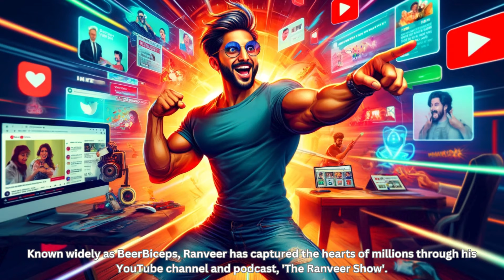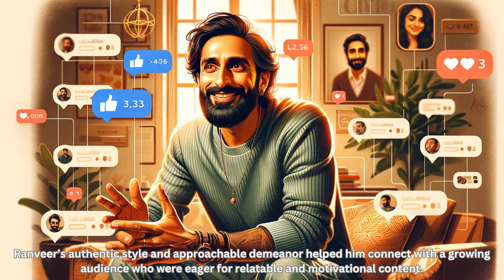🌟 Ranveer Allahbadia AKA BeerBiceps 🎥 | The Ultimate Journey from Fitness Icon to Media Mogul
Meet Ranveer Allahbadia, the dynamic force behind the popular 'The Ranveer Show' podcast. Discover Ranveer's journey from a fitness enthusiast to a leading voice in digital media. This video covers his early life, the evolution of his YouTube channel 'BeerBiceps,' and his ventures into podcasting and entrepreneurship. Delve into the themes he explores, from mental health and entrepreneurship to fitness and spirituality, and see how he’s impacting India’s digital landscape. Join us as we unfold the story of a man who turned his passions into a thriving career, inspiring millions along the way.

See the world in a new light with every click! 🌈✨

PS: All images are depictive images.